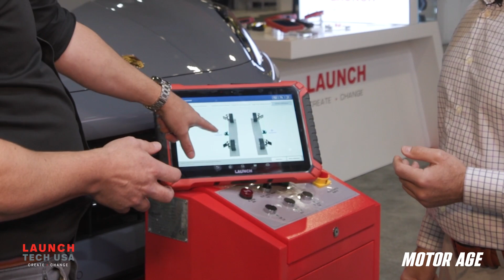AAPEX 2024: Eric gives Brandon the rundown on the new Launch Tech X-613 Mobile Aligner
At AAPEX 2024, Launch Tech USA showcases a new portable alignment system that increases shop efficiency with mobile, magnet-based calibration.

Each issue is packed with in-depth technical articles from experts, brief tech tips and repair strategies, TSBs, and much, much more!

DID YOU KNOW? Motor Age offers a library of ASE Certification training materials. Motor Age Training's books, practice tests and video resources is edited by ASE Master Technicians with years of experience in repair processes. Each product is designed to help you prepare for and pass your ASE certification exam – GUARANTEED. CLICK HERE TO FIND OUT MORE: